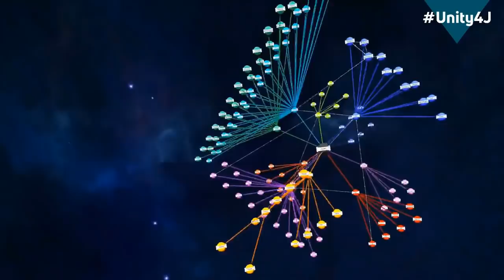Kim Dotcom - The Department of Justice has no moral compass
Kim Dotcom was the founder of file hosting service Megaupload (2005–2012). The company was financially successful, but in 2012 the United States Department of Justice seized his website and pressed charges against him. Kim Dotcom was residing in New Zealand at the time, and the New Zealand authorities arrested him and raided his home. Dotcom posted bail, and is currently going through lengthy legal proceedings and appeals to avoid being extradited to the United States.
Kim Dotcom denies any wrong doing and has accused US authorities of pursuing a vendetta against him on behalf of politically influential Hollywood studios. On 5 July 2018, the New Zealand Court of Appeal upheld the lower court's ruling. His lawyer said that he would appeal the decision to the Supreme Court.
In 2013, Dotcom launched another cloud storage service called Mega, although he later severed all ties with the service in 2015. He also started and funded the Internet Party.

Joe Lauria, Journalist and Editor-in-Chief of author of "How I Lost By Hillary Clinton"; political commentator, former journalist at the Boston Globe, Wall Street Journal and UN correspondent.

This vigil was held on the day Julian Assange had his Ecuadorian citizenship stripped from him by the Ecuadorian government, and then was dragged out of the Embassy by UK Police invited inside  by Ecuadorian diplomatic officials.